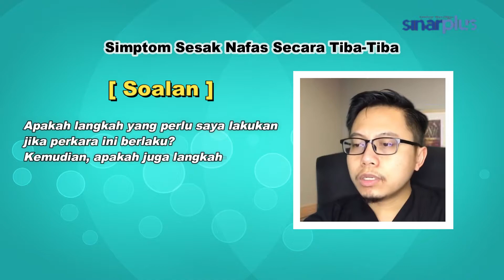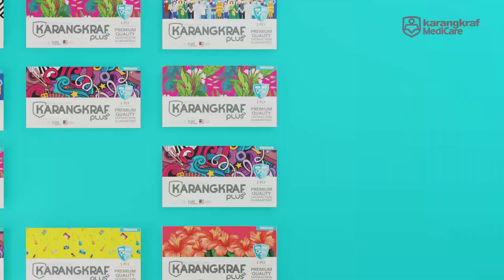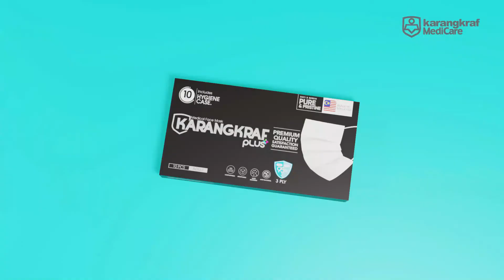Simptom Sesak Nafas Secara Tiba-Tiba - Soal Jawab Netizen Edisi Medik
Terdapat beberapa punca menyebabkan seseorang itu tiba-tiba sesak nafas.

Justeru, apakah antara langkah-langkah segera yang boleh dilakukan?

Apakah ada teknik atau cara terbaik untuk mengendalikannya?

Mengupas segala persoalan itu, Pakar Bedah Telinga, Hidung, Tekak dan Leher, Hospital Sultan Ismail, Johor Bahru, Johor, Dr Ezairy M Sallih ada jawapannya dalam Soal Jawab Netizen Medik kali ini.

Pegawai Perubatan : Dr Ezairy M. Sallih
Wartawan Penyelaras : Siti Farah Eliani Solleh
Video asal : Dr Ezairy M. Sallih
Editor Visual : Rahimi Zulkifli
Penyunting : Mazlina Abdul Majid
Penerbit : Meen Tahrin
Foto : Freepik, Pixabay, Pexels